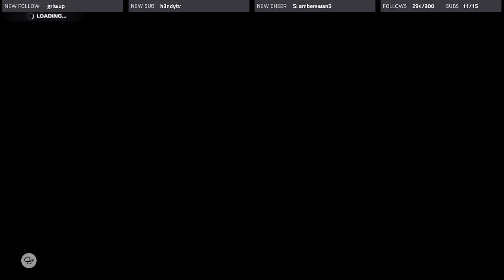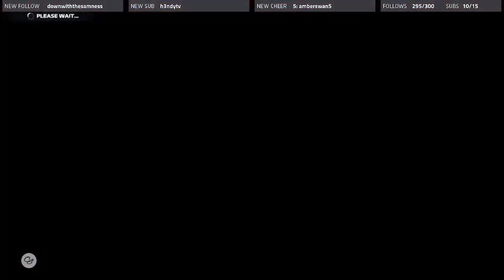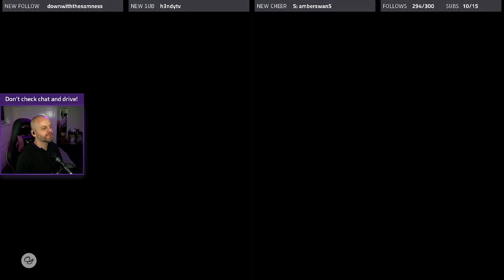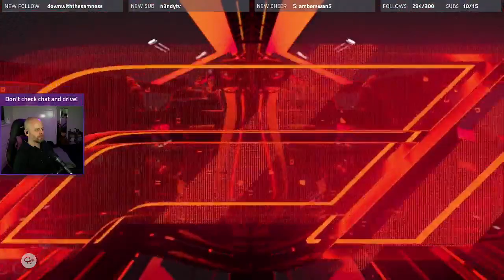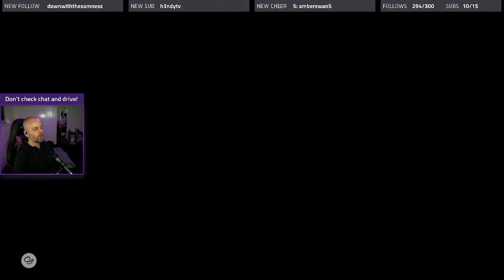F1 22, part 15 — F1, round 8. Azerbaijan.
Another difficult street circuit coming up in Baku. Fast and with a racing line that is very unforgiving, the track is both an exhilarating challenge and an utter git. The hunt for points and for improvements continue.

If you can’t get on with the VOD highlights on Twitch then perhaps you’ll enjoy them more here.

🏎 F1 ’22 on PS4 Pro. Controller only. 50% race distance. Assists: anti-lock brakes; medium traction control; automatic gears; pit assists. Settings: 65% AI; realistic surface; reduced damage; manual starts.

Timestamps:
00:00 — Start
05:54 — Team headquarters
08:10 — Pirelli Hot Lap
21:00 — Weekend Build-up
29:10 — Practice 1 recap
34:40 — Practice 2 recap
41:02 — Practice 3 recap
46:25 — Qualifying
57:44 — Pre-race build-up
1:09:13 — Race
2:18:51 — Race analysis
2:33:52 — Team headquarters
2:42:52 — Wrap-up